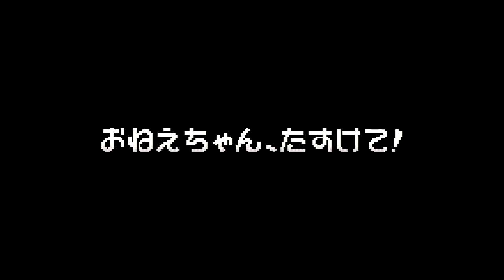カットエリア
ＧＢＡ　メイドインワリオ